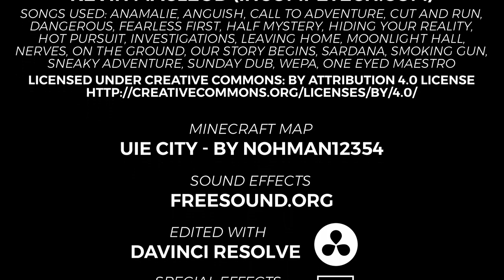Skyscraper - Episode 2 [Minecraft Gameshow]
10 contestants battle it out on each floor of this Skyscraper while competing in a bunch of diverse competitions! Unfortunately, most players will be ejected from the tower along the way, and only 1 person will come out on top!

Minecraft Map Used:
UIE City - By Nohman12354